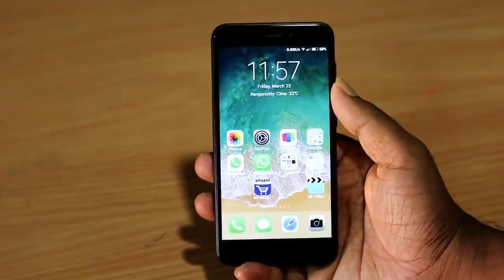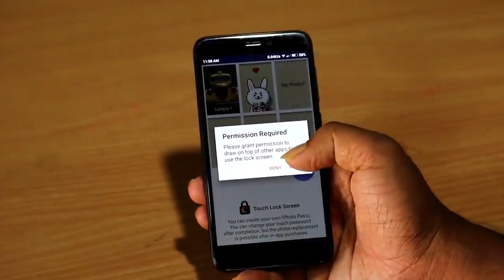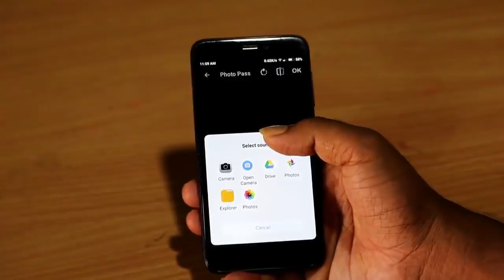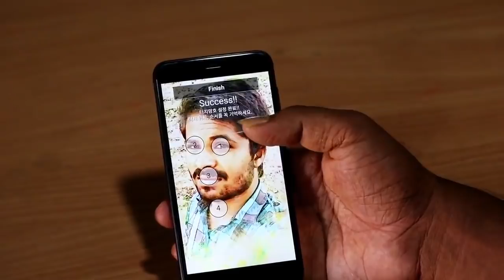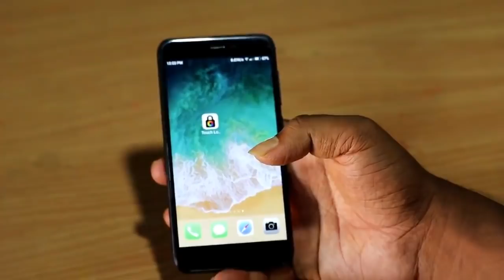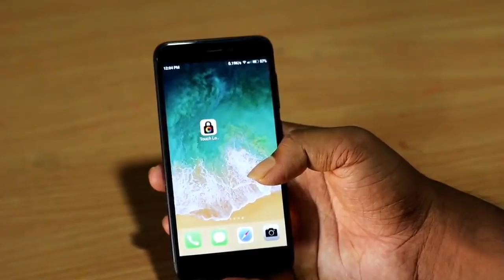మీ మొబైల్ ని ఇలా లాక్ చేస్తే మీరు తప్ప ఎవ్వరు UNLOCK చెయ్యలేరు best secret android screen lock 2018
Friends e video lo mana topic enti ante mana android mobile kosam miku theliyani and miru inthavaraku chudani interesting and secret best screen lock app gurinchi cheppanu so video ni motham chusi nachithe like chesi comment cheyyandi thankyou.